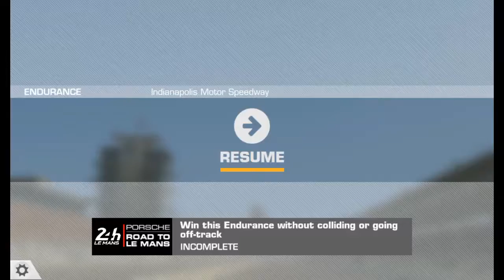RR3–LEGEND–ROAD TO LE MANS–STAGE 3.2(INVITATION)–Endurance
REAL RACING 3 – LEGEND – ROAD TO LE MANS
Circuit: Indianapolis Motor Speedway
Car: Dodge Viper SRT10 Coupe

Steering Assist: Low
Traction Control: Off
Brake Assist: Off
Steering: Tilt A
Steering: Sensitivity 7 or 3

My Playlist Blog:

Screen Recorders:
Screen Recorder